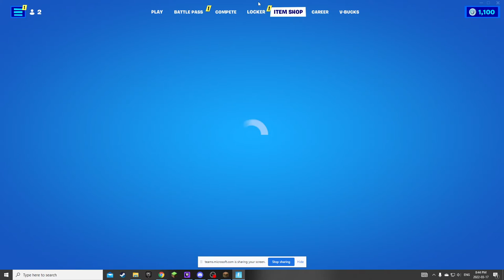getting 3rd place in a tournament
im so good